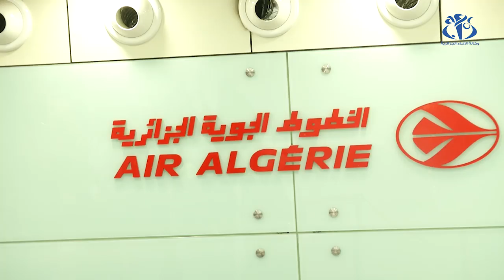استمرار إضراب مضيفي الجوية الجزائرية لليوم الثاني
الجزائر (وأج) - يستمر إضراب مضيفي الخطوط الجوية الجزائرية لليوم الثاني على التوالي ما سبب إلغاء للرحلات داخليا ودوليا.